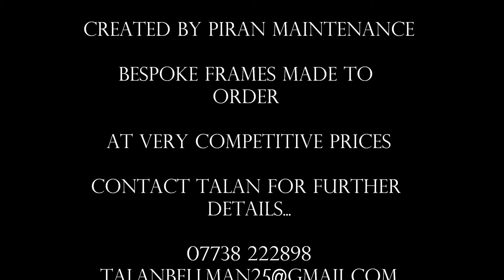picture frame 2